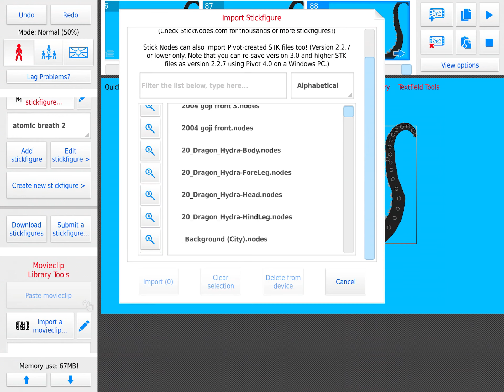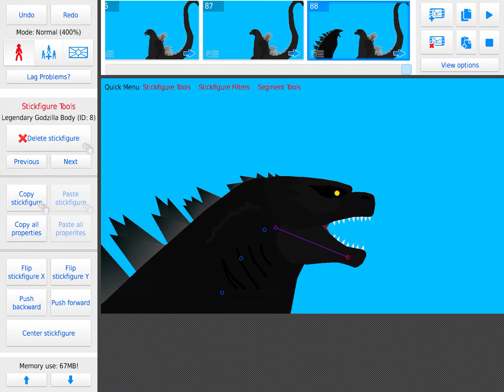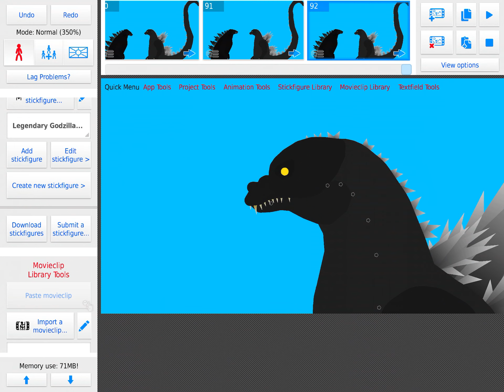Making a animation